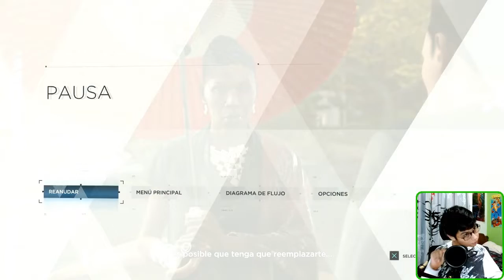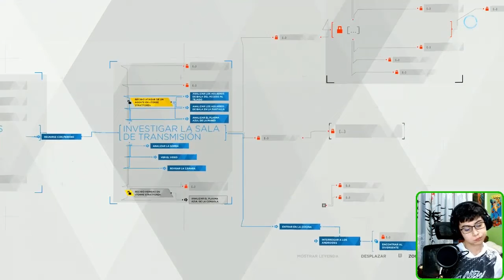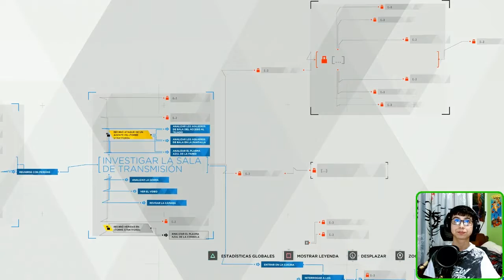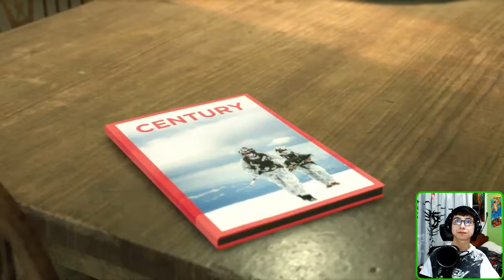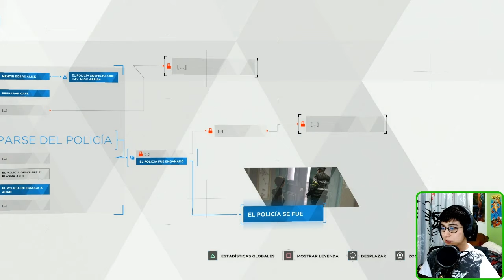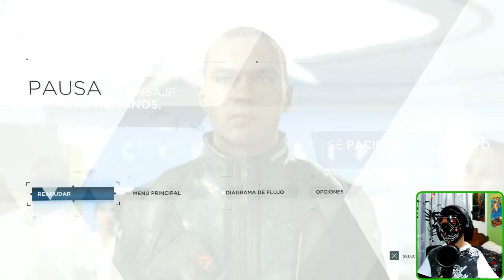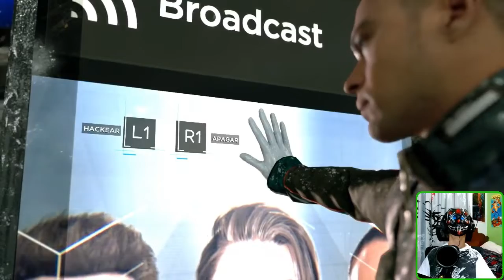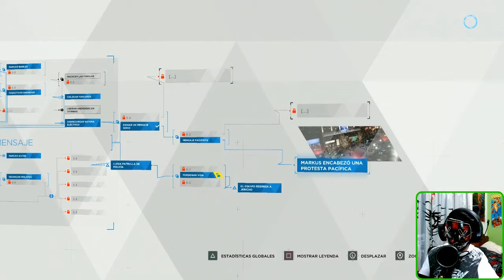😱ASALTAMOS una TIENDA y CASI me LLEVA la POLICIA [DETROIT BECOME HUMAN 22, 23 y 24] Cesarex67